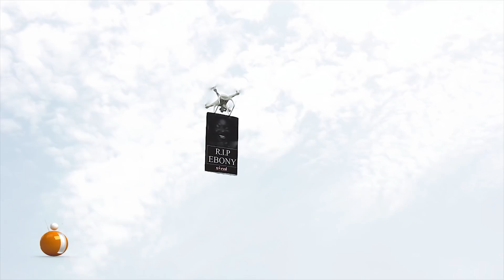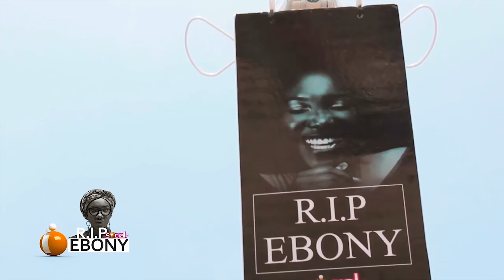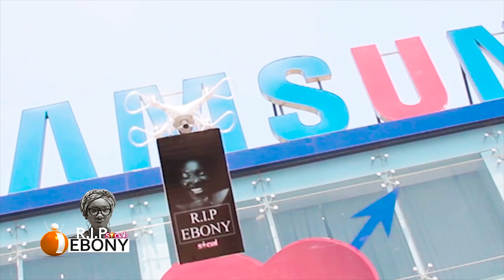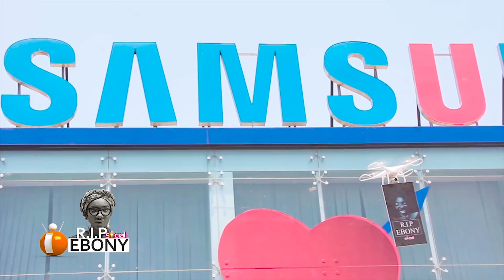We Flew Ebony on a Drone - Our Tribute - ISOCIALTV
With the help of a drone, we remember our dear Ebony in this special tribute. iSocialTV wish all celebs and personalities who pass through the show live forever..Enjoy and don't forget to susbcribe to iSocialTV; a show that dares celebs/personalities such as Ahuofe Patri, Shatta Wale, Sis Deborah, Ebony, Moesha,  Majid and John Dumelo